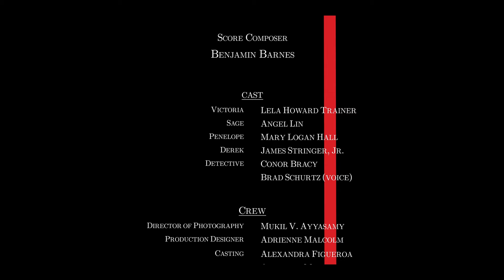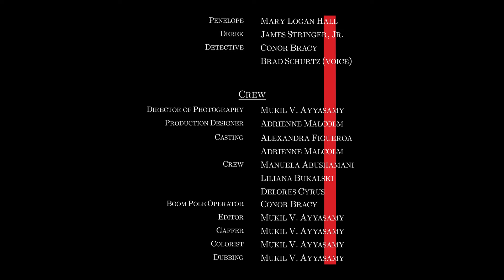Seeing Red - Dir. Alexandra Figueroa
UVA Overcranked Production Presents Seeing Red
After a long-lasting betrayal comes to light, the culpable man is murdered. Three women are suspected. Who snapped?

Written and Directed by Alexandra Figueroa (me!)
Produced by Lillian Hamlin
Composed by Benjamin Barnes

Director of Photography - Mukil V. Ayyasamy
Sound Mix - Conor Bracy
Boom Operator - Connor Bracy
Gaffer - Mukil V. Ayyasamy

Production Designer - Adrienne Malcolm
Costume Designer/Art Director - Alexandra Figueroa
Set Dresser / G&E  - Manuela Abushamani
Set Dresser / G&E  - Lilliana Bukalski
Set Dresser / G&E - Delores Cyrus
Set Dresser / G&E - Conor Bracy
Casting - Alexandra Figueroa & Adrienne Malcolm

Cast -
Victoria - Lela Howard trainer
Sage - Angel Lin
Penelope - Mary Hall Logan
Derek - James Stringer Jr.

Editor - Mukil V. Ayyasamy
Music Supervisor - Alexandra Figueroa
Sound Design - Mukil V. Ayyasamy & Alexandra Figueroa
Dubbing - Mukil V. Ayyasamy & Alexandra Figueroa
Colorist - Mukil V. Ayyasamy
Titles and Credits - Liliana Bukalski
Poster - Liliana Bukalski
EPK - Alexandra Figueroa

At UVA, there's a year long class in which the first semester, the students write 5 short film screenplays, and then choose one to produce it the second semester. The class is taught by Doug Grissom and Paul Wagner, and it was one of the best experiences I've ever had. Almost as an independent study with guidance from our professors, I went through each step of Film Production. I found my Producer, Production Designer, Director of Photography/Editor, casted the actors, and found a crew that was passionate about every stage of the production.

The process of writing this script was long and challenging, but I'm extremely proud to present it to everyone. My fantastic and talented actors brought my script to life, and I could have not done it without my crew.